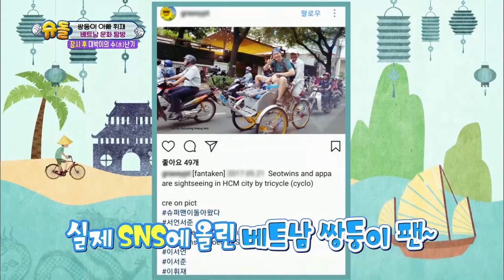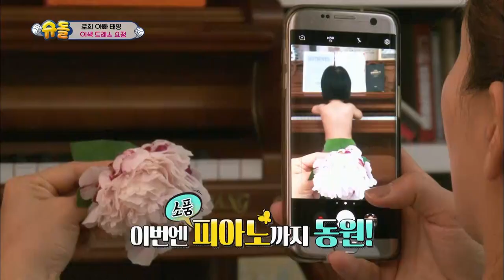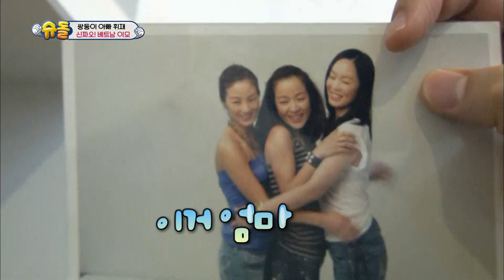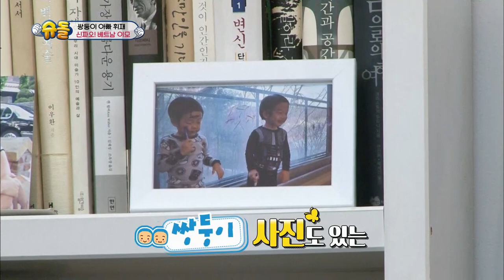The Return of Superman | 슈퍼맨이 돌아왔다 - Ep.187 [ENG/IND/2017.06.25]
- Ep.186 : [You Will Know Too Once You Leave]
 Seungjae and Jiyong spend a special day together at Gangwon Province. Jiyong tries to help Seungjae get rid of his fear of water. Seoeon and Seojun travel to Vietnam with Hwijae to visit their aunt. Taeyoung and Rohui spend a fun time together at the park.